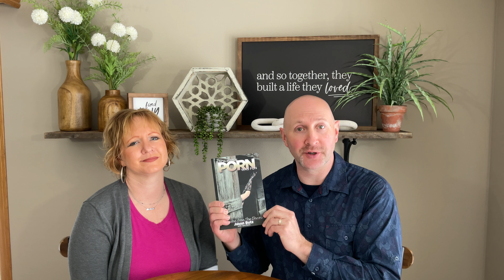Is It Too Late to Talk about Porn with My Kids?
Moms and Dads, have you talked to your kids about porn yet? We live in a day and age where porn and sexual perversion are all over the place. Lies are often perpetuated by society and even the church these days. You, parents, are the first defense to protect your kids from a life marred by lust, poor choices, and secrecy. The truth is… it can be too late to talk to your kids about porn and protect them… but the story does not need to end there…

JASON BUTZ AND TONI BUTZ:
Faith, Family and Freedom Revivalists. Forge A Legacy! We are ordained ministers serving as US Missionaries to equip individuals, couples and families to live in the fullness of a real and relevant relationship with God, the Father; Jesus, the Son; and Holy Spirit.

Checks: Make checks payable to “MODERN DAY” and write “BUTZ” in the memo.

BOOK ABOUT OVERCOMING ADDICTION:
Read Jason and Toni's book about overcoming porn addiction and living in the power of the name of Jesus - "Back When Porn Was Fun: Freedom from the Chains" available in paperback and ebook at Amazon.

AMAZON (paperback/ebook):